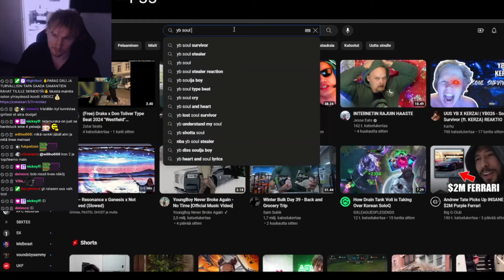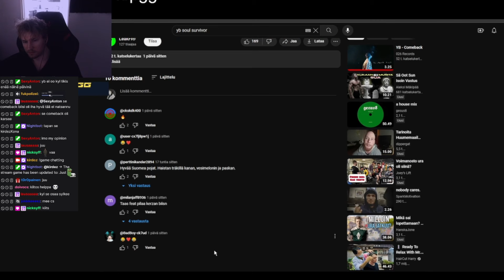Kirdez Reagoi YB026 - Soul Survivor (ft. KERZA)